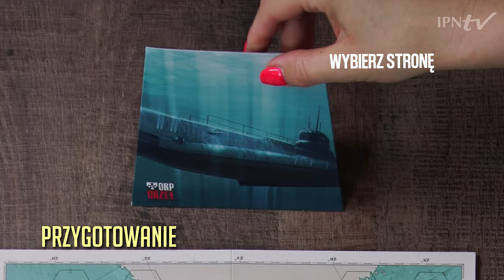🎲 Planszowa GRA wojenna: ⚔ ORP ORZEŁ 🌊 [INSTRUKCJA]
Z 17 na 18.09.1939 r. miała miejsce najsłynniejsza ucieczka polskiego okrętu podwodnego.
📺 OBEJRZYJ FILM instruktażowy i DOWIEDZ SIĘ, jak przygotować się do akcji i uratować załogę polskiej łodzi w grze planszowej IPN ORP Orzeł❗ Czy zdołasz wyprowadzić okręt z pełnego zasadzek Bałtyku na Morze Północne❓ Zagraj w tę dynamiczną grę planszową i przekonaj się❗ Przygotuj się i bądź czujny – nieoczekiwane zdarzenia mogą Cię zaskoczyć❗

ℹ️ Po wybuchu wojny ORP „Orzeł” opuścił wyznaczone mu miejsce w Zatoce Gdańskiej. Dowódca, skarżąc się na problemy zdrowotne, skierował okręt do stolicy Estonii, Tallina. Tam 15 września jednostka została internowana przez Estończyków. Z 17 na 18 września 1939 roku Polacy postanowili jednak uciec, aby przedostać się do Wielkiej Brytanii i kontynuować walkę z Niemcami.

➡️ Rejs do Wielkiej Brytanii trwał 27 dni. Po wielu trudnych sytuacjach bojowych na trasie przejścia na Morze Północne, pomimo braku map, które nawigator okrętowy odtwarzał z pamięci i na podstawie charakterystyki świateł latarni morskich, polska załoga zdołała przeprowadzić okręt do brytyjskiego portu Rosyth.

📋 Rozdziały Instrukcji:
0:00 Przygotowanie do gry
0:58 Przebieg rozgrywki
1:47 Rzucanie kośćmi
3:07 Wykonywanie akcji: Polska Marynarka Wojenna
6:16 Wykonywanie akcji: Kriegsmarine
9:29 Ustalenie nowej pozycji ORP Orzeł
10:22 Warunki zwycięstwa
10:42 Przykładowa runda